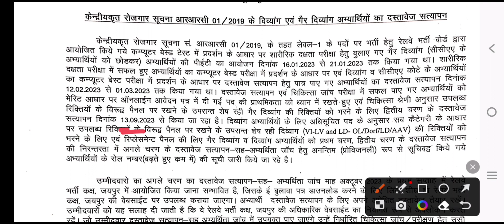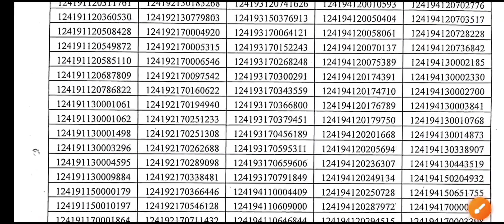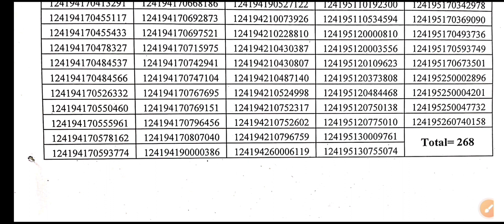एक और खुसी दूसरी और गम Railway group d new updates | everyday New railway Group D | alp new updates